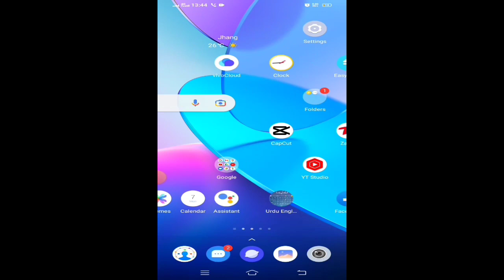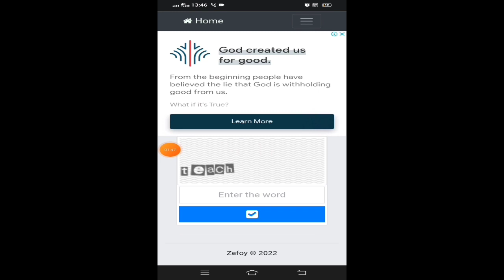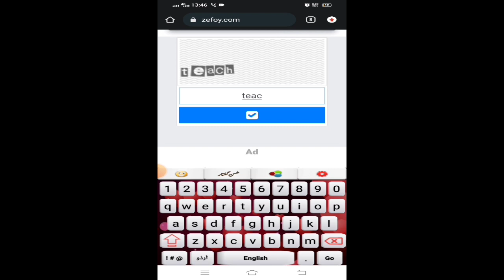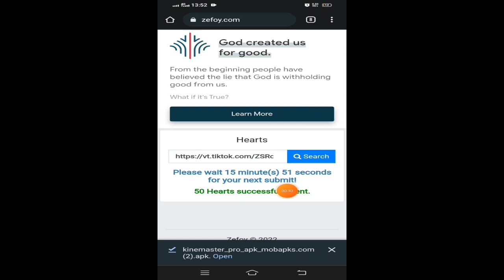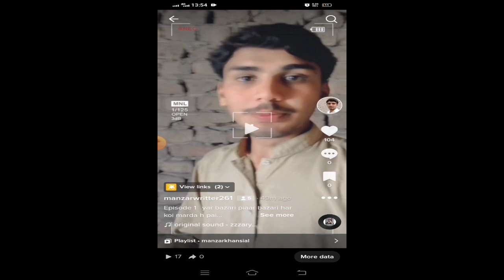tiktok par real like kaisy badhaye | real trick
tiktok par like kaisy badhaye
tiktok par viral hony ka tareqa
tiktok par likes kaisy badhaye real trick
tiktok foryou trick today
real trick today
manzar tips and tricks